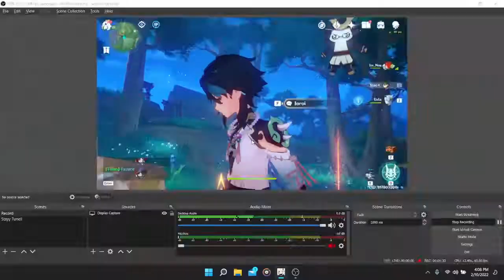I totally forgot to upload it. :)